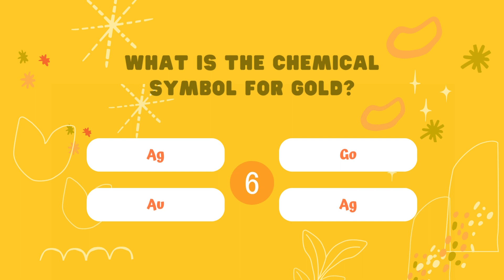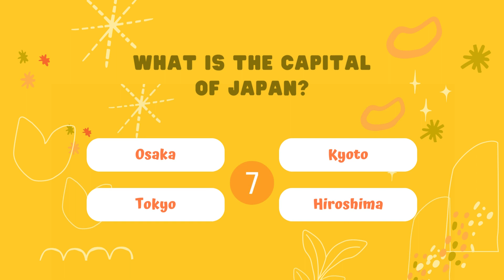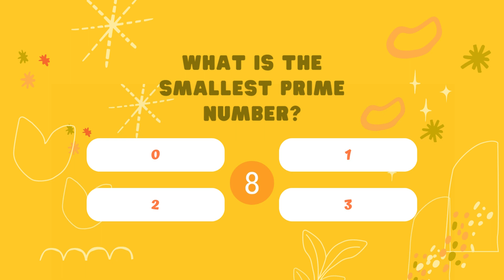General Knowledge Quiz I Trivia Quiz | gk questions and answers | GK #1